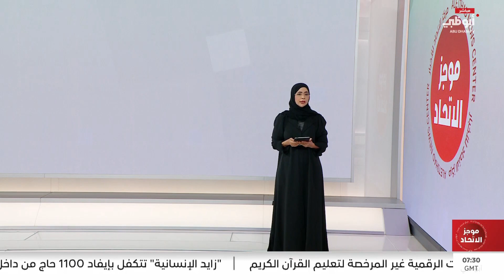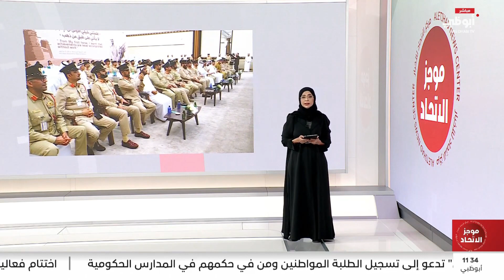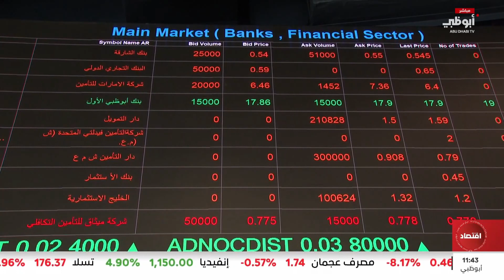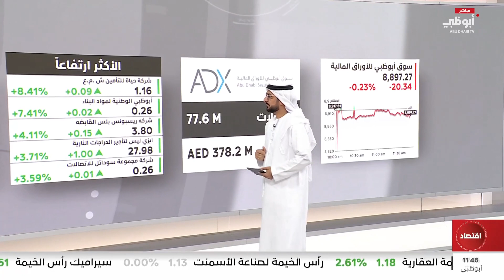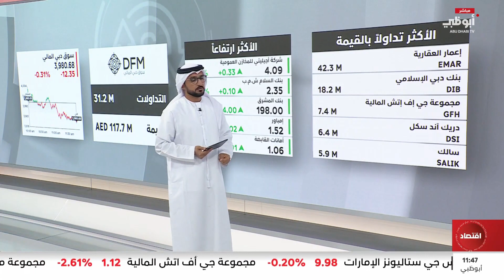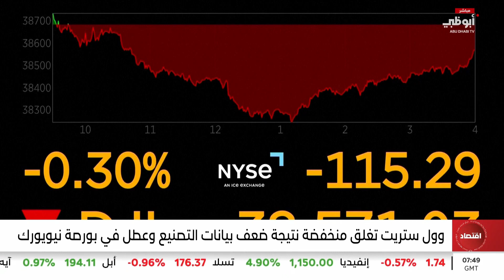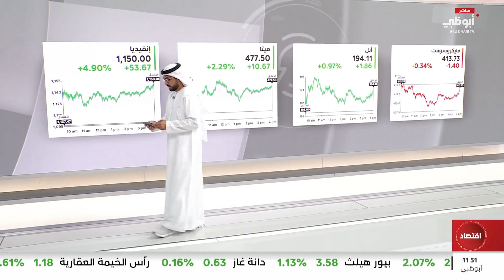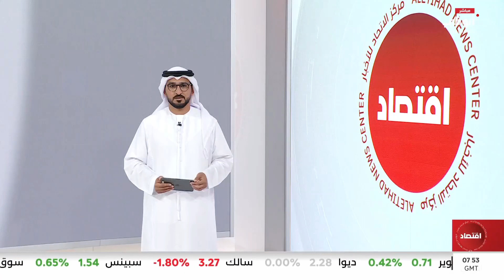موجز الاتحاد من مركز الاتحاد للأخبار04/06/2024